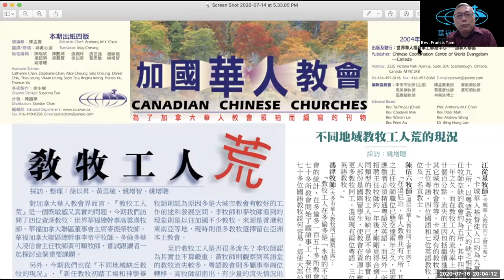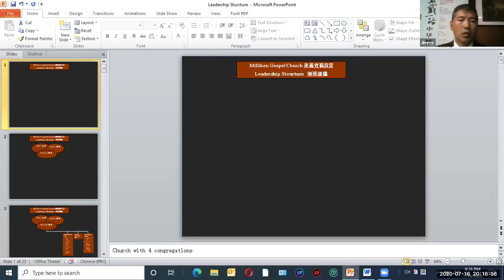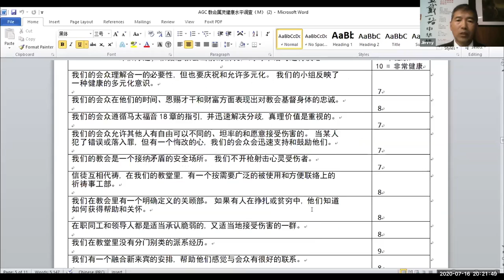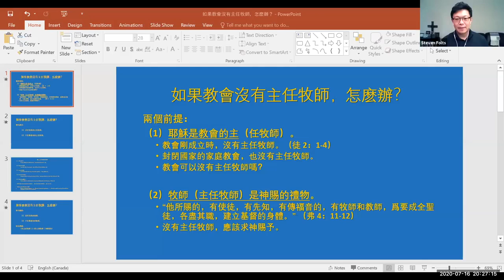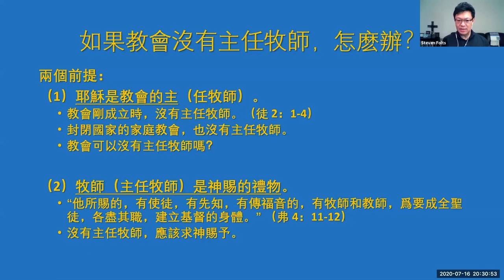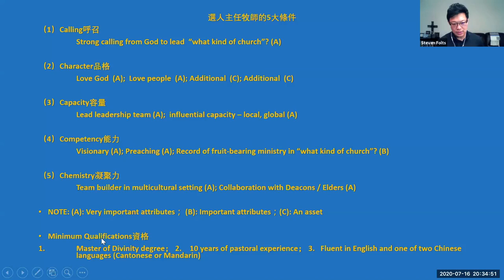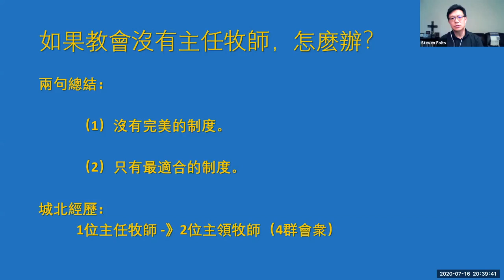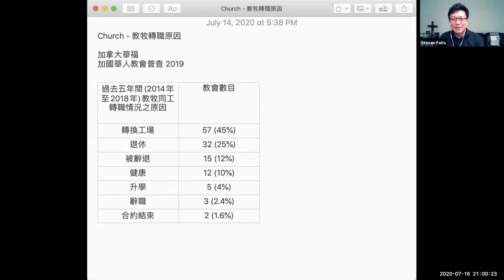《教會沒有主任牧師怎麼辦？》網上論壇 - 國語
傅再恩牧師 - 城北華人基督教會（安省）
李靖波牧師 - 美麗徑福音堂（安省）
張傳華牧師 - 美城華人浸信會（安省）